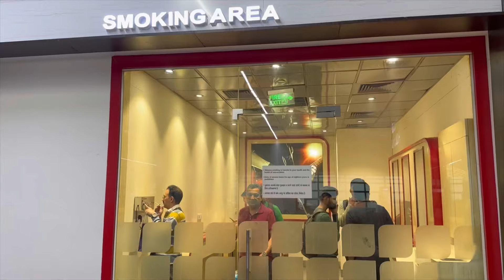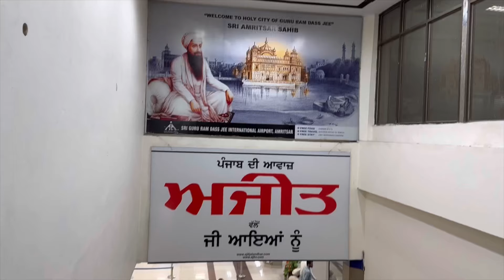My First Layover Flight Experience 🛫🛬 || Travelling Alone 🙃 || Himachali Shreya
My all alone travel experience of a flight from Bangalore to Amritsar through Delhi

First-time air travel tips
Flying for beginners
Bangalore airport guide
Bangalore to Delhi flight experience
Traveling to Amritsar by air
Airport check-in process
Air travel essentials
Flight booking tips
Navigating airport security
In-flight comfort tips
Baggage allowances explained
Customs and immigration procedures
Best airports in India
Traveling in India by air
Bangalore to Delhi flight review
Exploring Delhi and Amritsar
Air travel vlog
Airport tour video
Airline travel guide
Tips for a stress-free flight experience
How to prepare for a flight
Airline travel checklist
Airport terminal walkthrough
Bangalore to Delhi travel guide
Amritsar tourist attractions
Airline ticket booking process
Airport security tips
Carry-on luggage rules
Boarding gate procedures
Air travel safety tips
International flight tips
Traveling solo by air
Bangalore airport facilities
Delhi airport amenities
Amritsar airport services
Airline seat selection advice
In-flight entertainment options
Traveling during COVID-19
Airport lounges guide
Airport food options

Pehli baar plane mein safar karne ke tips
Bangalore hawaai adda ka guide
Bangalore se Delhi ki flight ka anubhav
Amritsar ki yatra hawaai marg se
Terminal par check-in kaise karein
Hawaai yatra ke avashyak samagri
Flight booking karne ke tarike
Terminal security ka samna kaise karein
Flight mein araam ke tips
Baggage ki anumati ka vivaran
Customs aur immigration ki prakriya
Bharat mein sabse acche hawaai adda
Hawaai yatra ki suvidhaayein
Bangalore se Delhi ki flight ka samaikshan
Delhi aur Amritsar ki sair
Hawaai yatra ka vlog
Adda ki darshan video
Airline yatra ka margdarshak
Chinta-mukt yatra anubhav ke liye tips
Yatra ke liye taiyaari kaise karein
Terminal par chalne ka vidhi
Amritsar ke pramukh aakarshan
International yatra ke tips
Akela hawaai marg par yatra karna
Bangalore hawaai adda ki suvidhaayein
Delhi adda ki vyavasthaayein
Amritsar adda ki sevaayein
Airline seat chayan ki salaah
Flight mein manoranjan ke vikalp
COVID-19 ke dauran yatra
Adda par baithe ke liye jagah
Adda ki bhojan suvidhaayein